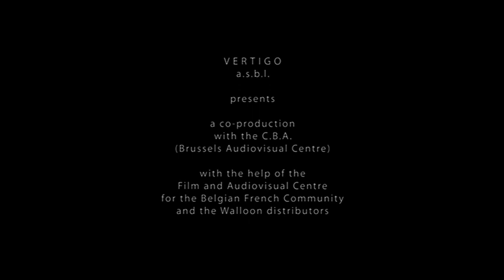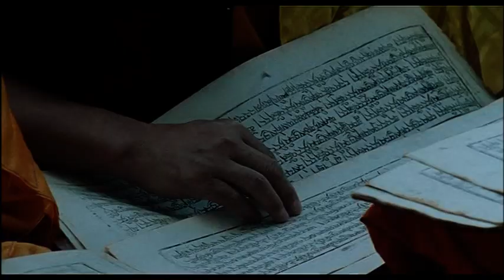Bokar Rinpoche 4